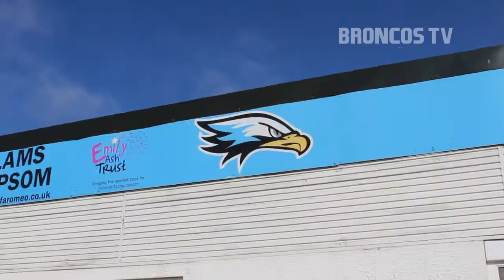Broncos TV: Club makeover with Selco and Broncos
As part of their sponsorship of London Broncos, Selco Builders Warehouse donated £1,500 worth of materials to assist Elmbridge Eagles in their quest to improve their facilities.